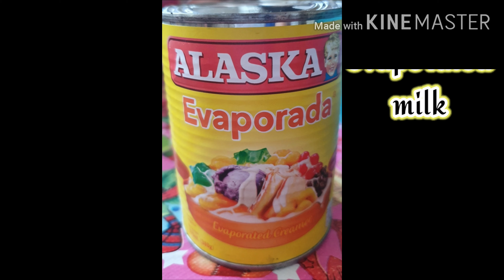Biko Recipe: The Best Creamy and Cheesy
I love to cook! When I was a kid my Inang (grand mother) used to call me to lend her a hand be it in chopping for our Atsara; mixing our kakanin; ube halaya, suman, etc... By the way Inang cooks enticing, gastronomic foods... After doing that I will run and play because as a child who belongs with Generation X, playing outside is everything. So, I guess I inherited her passion for food but unfortunately she left us too soon... I miss her so much so I guess I am honoring her memories by sharing her love and passion to my family, relatives, friends and my ever dearest subscribers like you.

Ingredients:
2 cups brown glutinous rice  (any glutinous rice available in your pantry)
1 1/2 cups water
3 1/2 cups coconut milk
1/2 cup evaporated milk
2 cups sugar
2-3 pods star of anise (if you want a stronger flavor you can add 1-2 pods)
Cheese to top

Procedure:
1. Wash the rice thoroughly.
2. Put 1 1/2 cups water.
3. Cook it using a rice cooker.
4. Combine coconut milk, evap milk and pods of star of anise.
5. Mix and add sugar.
6. Stir constantly and let it boil.
7. Add the cooked rice.
8. No need to add food coloring. ( if you want then add purple coloring)
9. Stir constantly until it thickens.
10. If the mixture does not stick to the pan then it is done.
11. Grease a baking pan with butter.
12. Transfer it to the pan.
13.  Flatten it.
14. Sprinkle with cheese.
15. Cool.
16. Enjoy eating.

Categories: Howto & Style